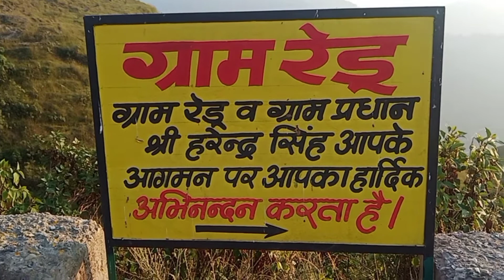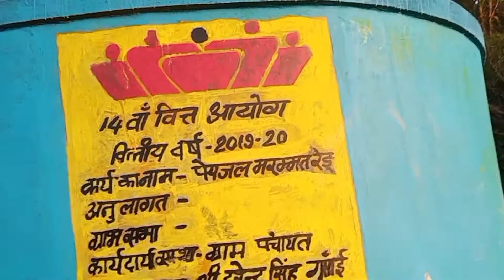Redu Village Ekeshwar Uttarakhand (Part-2) | Vlog # 155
SPARSH NATH VLOGS
THE BEAGLE SIMMBA

Hi Everyone,

I am Sparsh Nath (8 Years Old)

Together  we can and we will fight  this Pandemic 🙏

Vlogs
Daily Vlogs
SparshNath Vlogs
Sparsh
Saurabh Nath
kumaun
gharwal
pahadi
hilly areas
Uttarakhand
Uttarakhand ki beauty
hamara Uttarakhand
Pauri
CHAUKHUTIYA
dehradun
Ekeshwar
Nature
natural beauty

My Another Channel Link (WITH BEAGLE)